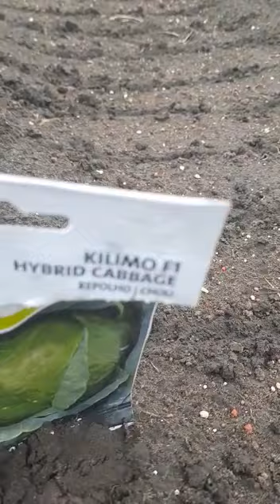First Day of planting 12,000 cabbage heads..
First Day of Nursery Establishment